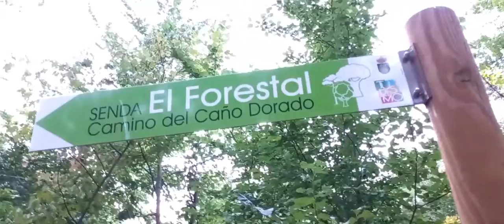🎬CLIP: "EL TÍO CALAVERA" (WTF#3 • EL MISTERIO DE ABBEY-ROSE) [2022]